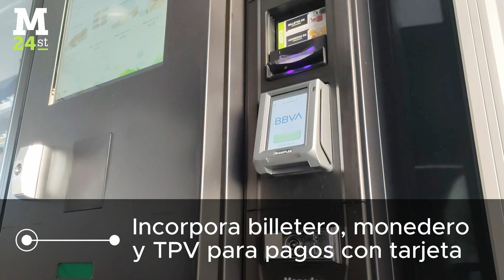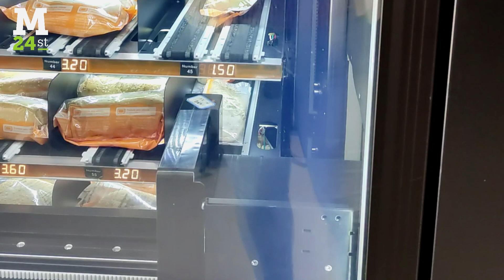Nuestro exclusivo equipo de comidas calientes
🌟 ¡Ofrece en tu tienda vending comidas calientes las 24 horas! 🌟

👉 ¿Quieres tener tu propia tienda METRO24st?

Inicia tu negocio con rentabilidad e independencia. Pide sin compromiso tu estudio de viabilidad totalmente gratuito.